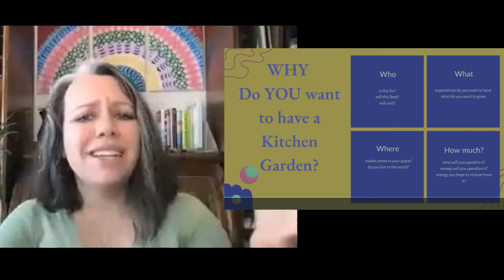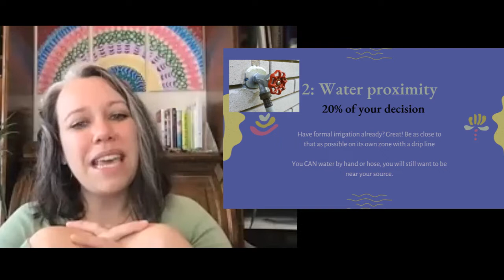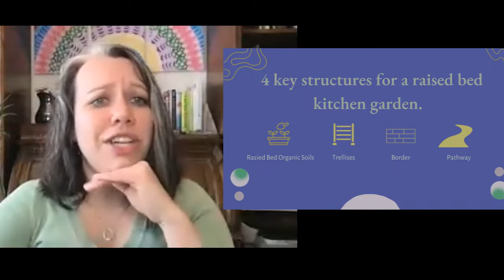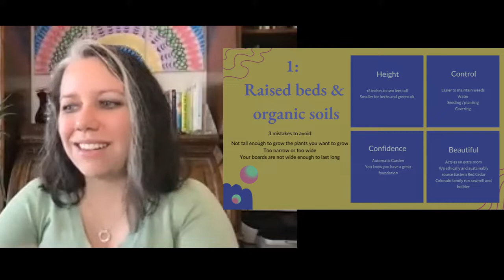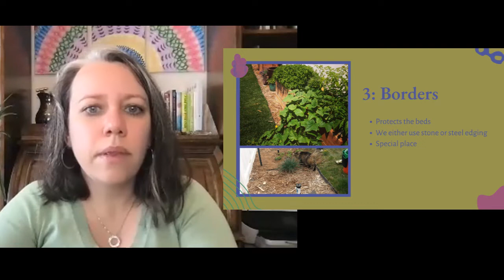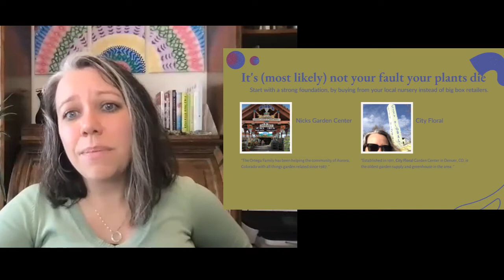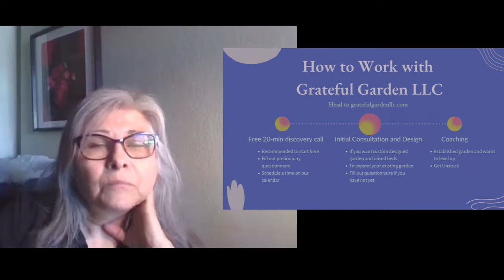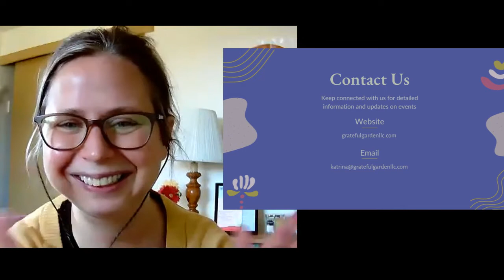Community Voices Webinar Series: How to Start a Successful Food Garden w/ Grateful Garden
About the Webinar:
WIS Members share their expertise with the community in this special virtual series every 4th Wednesday of the month! Join us online from 12:30pm - 1:30pm MT to hear from our members! These topics were submitted by members and selected by their peers!

March Topic: How to Start a Successful Food Garden w/ Katrina  Karczewski with The Grateful Garden

Description:
Your quick overview on how to start a successful food garden for the DIY'er

About the  Presenter:
Katrina, the founder of Grateful Garden LLC lives in Denver, Colorado. She has been a gardener in the suburbs of Denver since 2011. She did not want owning a small yard in suburbia to stop her dreams of growing her own food. Instead, she made it her mission since becoming a homeowner to garden with intention. This allowed her to get closer to her food, the climate and community she is living in. Gardening off and on her entire life, she began in NJ at 4 on her pop pop’s farm. In 2016, Katrina started a hobby, saving and selling seeds. She found that people were more interested in learning how to save seeds or grow them, than the seeds themselves. It took her a few years before deciding to turn her love for all things growing food in raised beds into a service business. She want to guide her clients through the process to shave years off of their learning and growing curve.  Let learning from her growth and setbacks be your success story. She is grateful that she can create a place that community can come for a gardening head-start that she  wish she had in her life. The phrase “If I knew then what I know now…” often comes to mind for Katrina.  As your garden consultant, designer and installer, Katrina is determined to have you comfortable saying “I'm a gardener.”

Women in Sustainability:
Women in Sustainability (WIS) is an inclusive social and environmental justice nonprofit dedicated to caring for the people that CARE for the planet through Community, Advocacy, Resources and Education to create a sustainable and equitable future through the feminist viewpoint and leadership. WIS strives to create a safe space for like-minded and diverse individuals to create purposeful connections and conversations. All are welcome in this community.